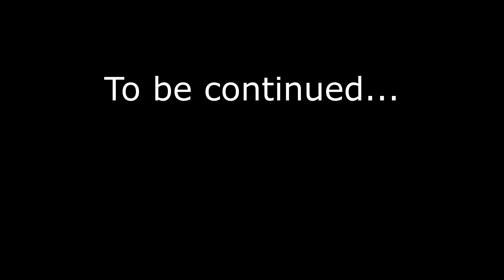Saitama against Mako in People Playground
Hi guys!
This video is about Saitama against Mako in People Playground